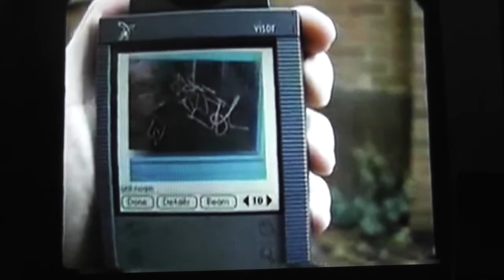Graffiti- Rols on CTV news Vancouver Canada.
News story on graffiti in Vancouver Canada.